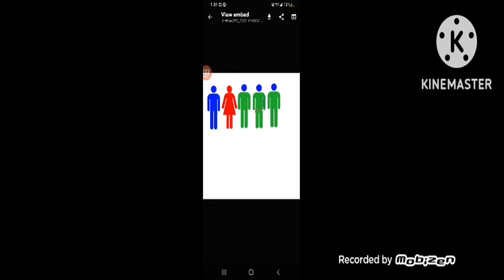Mr flame 2 (2022) KILL COUNT